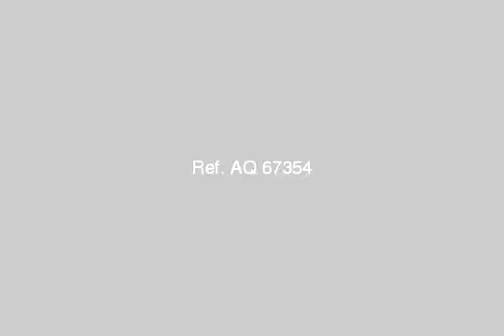Apartment For Sale In Miami Alexandria - mlseg.com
- الاسكندرية ميامى - Egypt Real Estate |    Alexandria |    Miami |     Apartment For Sale